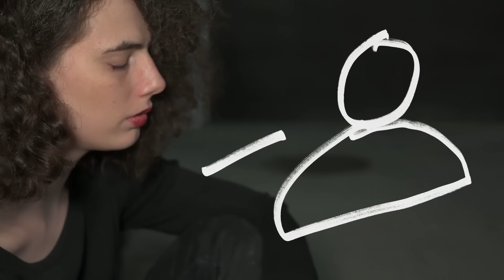Girls Rituals - Reciever (Music Video)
Receiver leaking brand new colours
Closest ER out of range
We put our hearts into eachother
We lose our selves but still don't change
I wanna touch the nothingnesses
I only ever had too much
My body, numb with all its data
Send all my numbers going off

He's got a head like a
Like a boy, like a
He's got a head just like a boy
Look like a boy to me
It'll be ok
It'll be ok
x2

What good is that?
What could you ever want from me?
What good is knowing 'bout it?
All you did is nothing about it.

What good is knowing about it?

Bootlegflip of Cam'ron 'Oh Boy' prod. Just Blaze